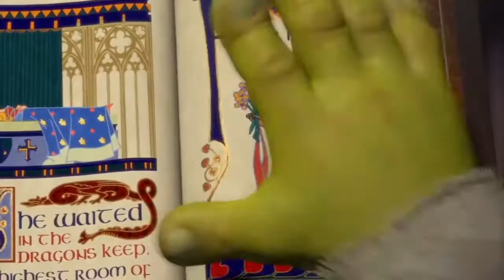¿Si tu vida fuera un anime, qué anime sería? / Exppo: Nanatsu! / Sin Nombre